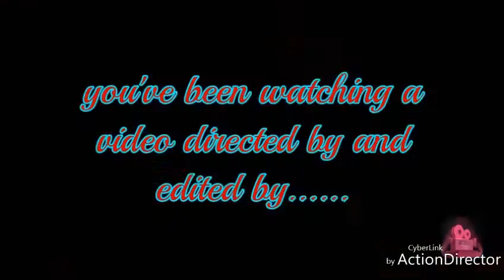DH Special murder beyond the grave-the end